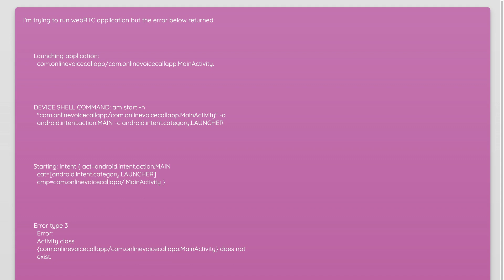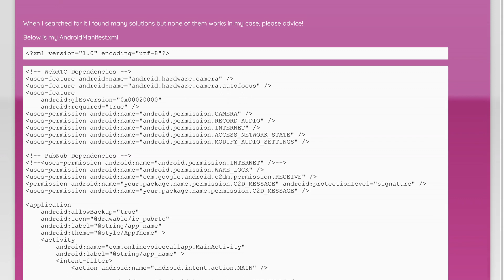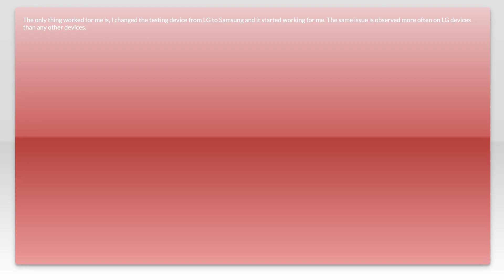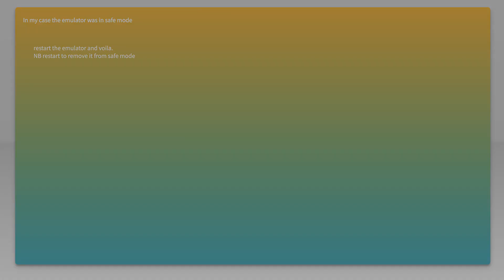Error type 3 - Activity class does not exist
android: Error type 3 - Activity class does not exist

Just wanted to thank those users featured in this video:
ebs237 (No Longer Available)

Related to: android, webrtc